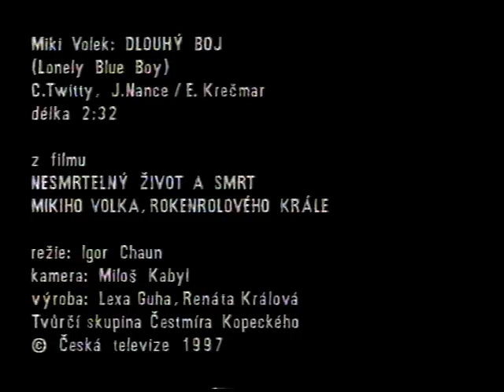Miki Volek: Dlouhý boj (Lonely Blue Boy) klip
Videoklip k filmu Igora Chauna Nesmrtelný život a smrt Mikiho Volka, rokenrolového krále. ... Volek byl český Elvis Presley, který neunesl svou slávu, neukočíroval svůj život a skončil v bídě, alkoholu a zapomnění. Komentář čte Radovan Lukavský.